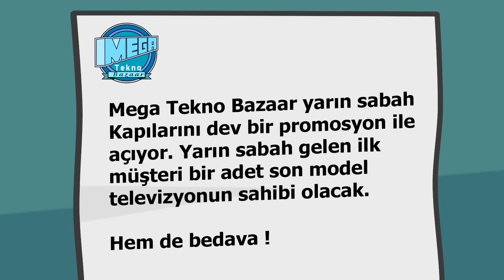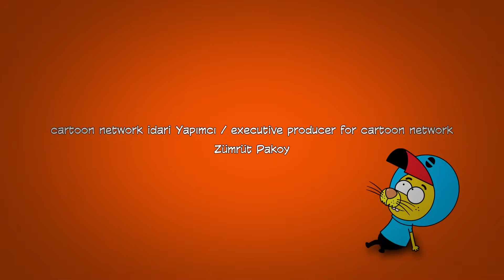Şakir'in Günlükleri #3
Kral Şakir

King Shakir

Proje Tasarımcısı: Varol Yaşaroğlu & Berk Tokay
Yapımcı: Varol Yaşaroğlu
Yönetici Yapımcı: Berk Tokay
Senarist: Haluk Can Dizdaroğlu
Yönetmen: Kuntay Kumbur